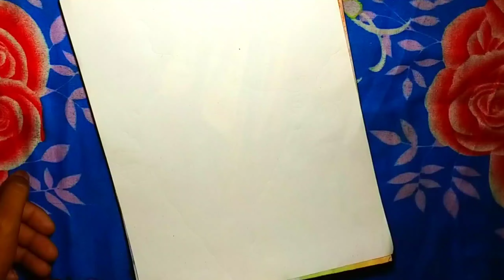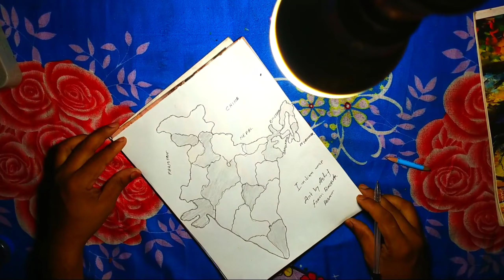Indian map art by step by step .... please subscribe me my channel.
Art  by Asif from Barpeta Assam.